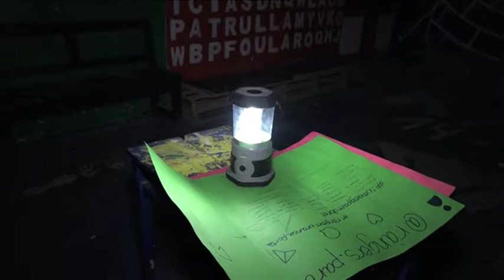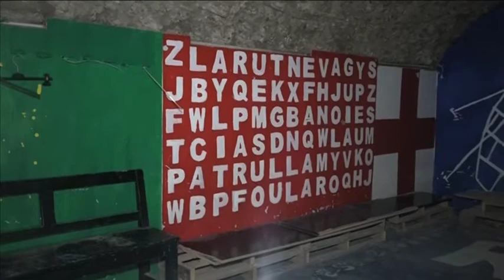1 any i mig sense llum al cau